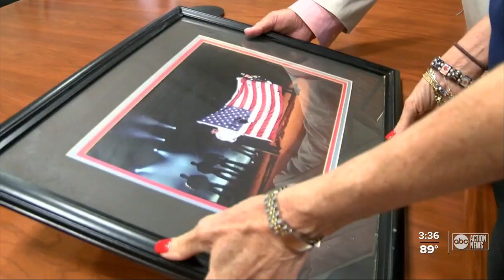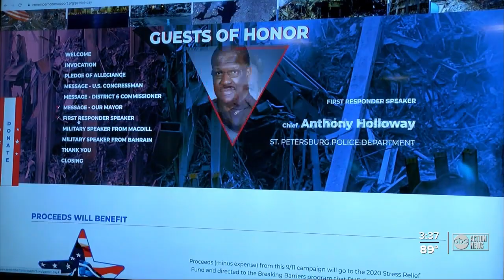Retired Secret Service agent reflects on Ground Zero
Retired secret service agent Gregory Mertz spent 12 days recovering the remains of victims in New York following the Sept. 11 attacks.